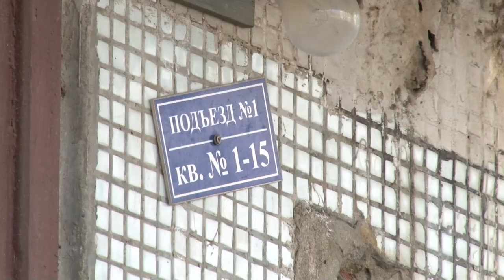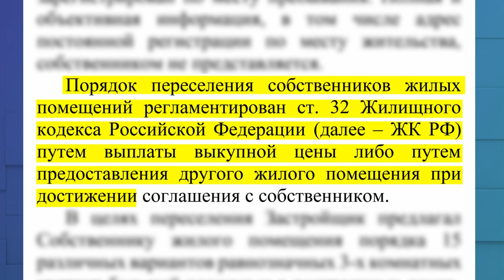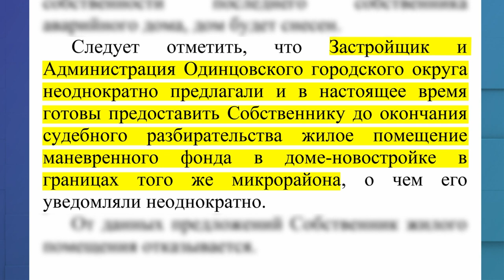Старая пятиэтажка в новом микрорайоне Одинцова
Единственный жилец аварийного дома на улице Ракетчиков не намерен покидать свое жилище. Программа переселения в новостройки стартовала еще в декабре 2019 года. С этого момента собственнику неоднократно предлагали различные варианты. Но ключевое требование собственника – наличие двух балконов в новой квартире – невозможно удовлетворить.